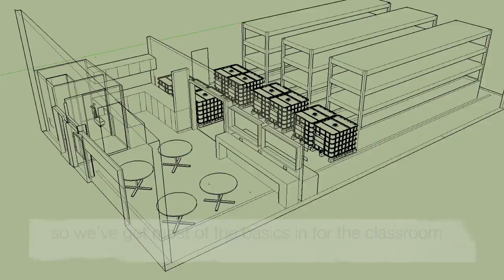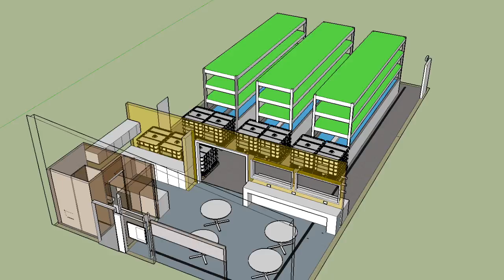Work Ongoing at Bristol Fish Project